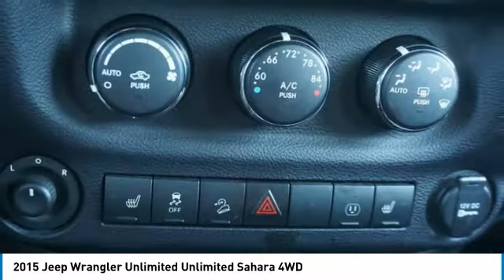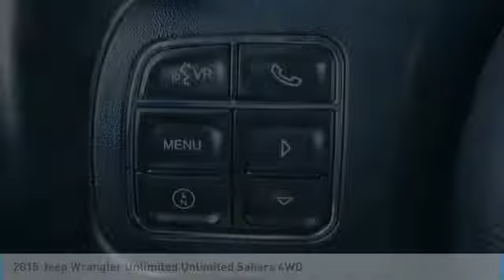2015 Jeep Wrangler Unlimited Alcoa TN 645677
2015 Jeep Wrangler Unlimited Unlimited Sahara 4WD

West Chevrolet
3450 Airport Highway